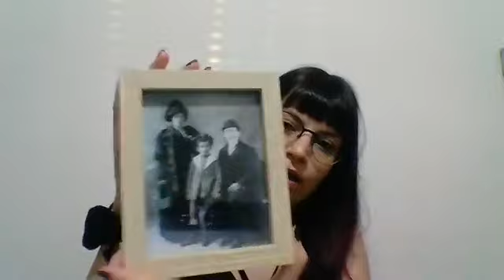Loredana Lo Fiego - Echi fra le tombe [086]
27 maggio 2020
h20.00  | Loredana Lo Fiego: Echi fra le tombe
Installazioni e opere realizzati all’interno della Certosa e fra le sue storie, passate e immaginate. Suoni e figure che hanno preso forma attraverso i portici e le tombe del cimitero.
-Settimana dei cimiteri europei-
Certosa di Bologna | fino al 31 maggio 2020